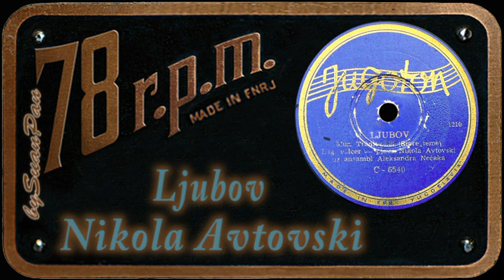Nikola Avtovski - Ljubov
written by: traditional (stare teme)